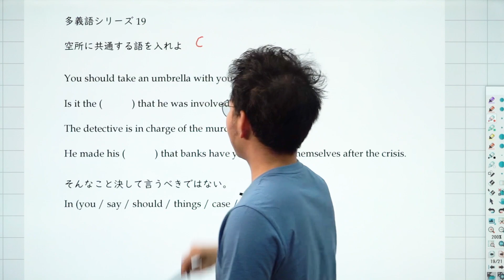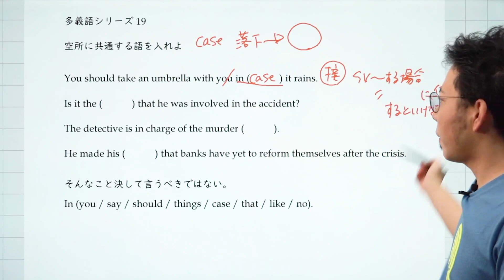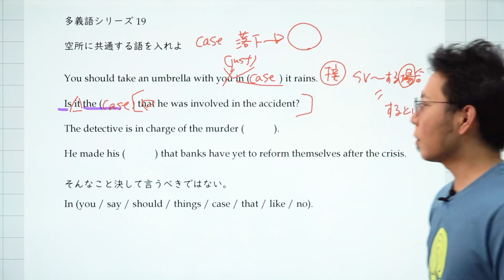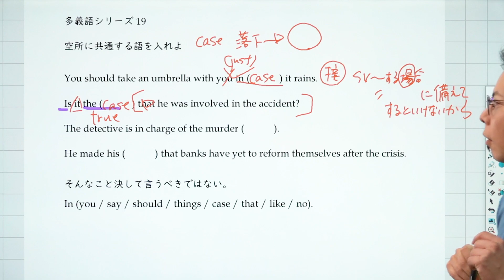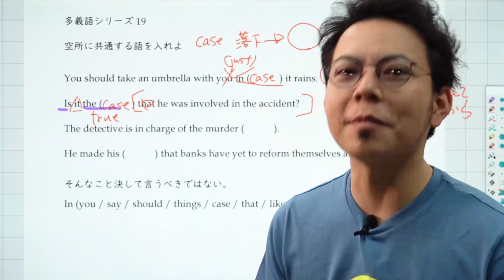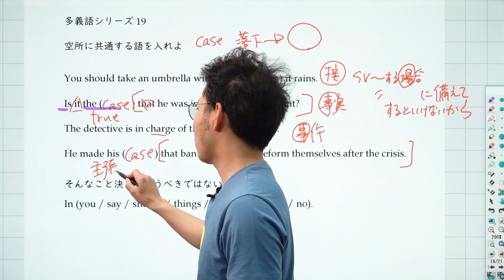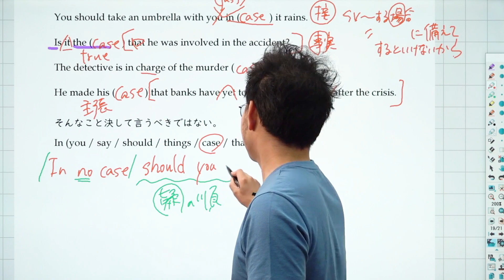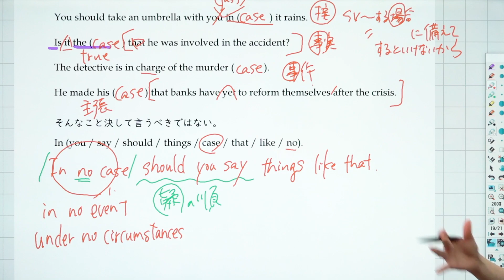【英語】吉武優の一問一答講義! （多義語編#19)*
〈参考動画〉

使用機材：Black Magic Design ATEM Mini Pro